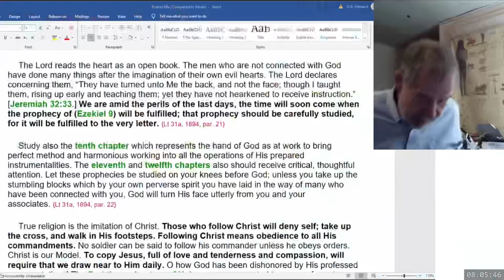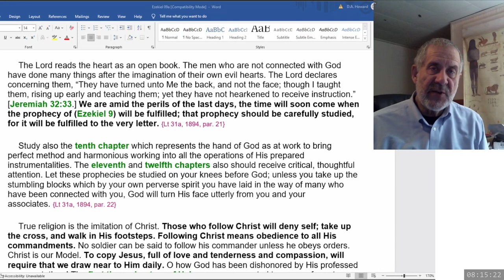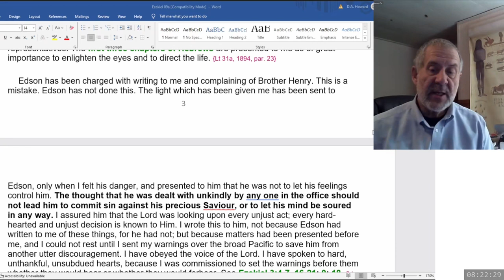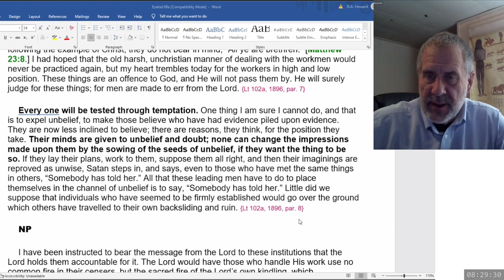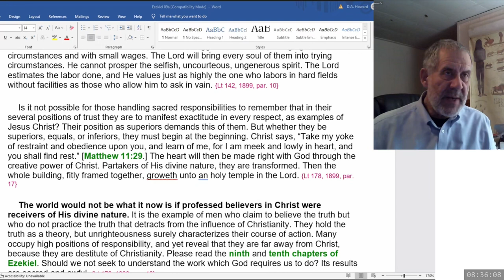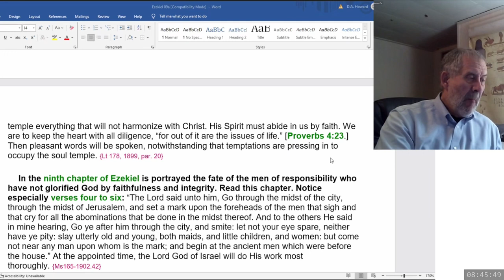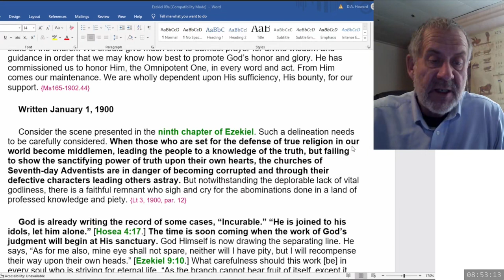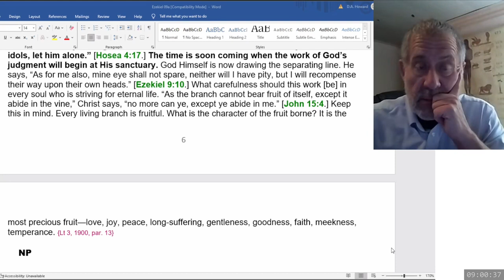2024 02 17 08 00 Ezekiel 9 & SOP - Dwight Howard